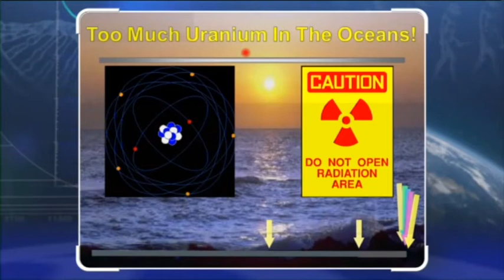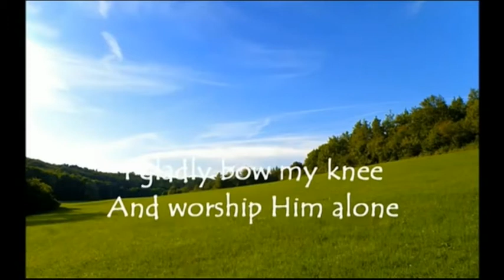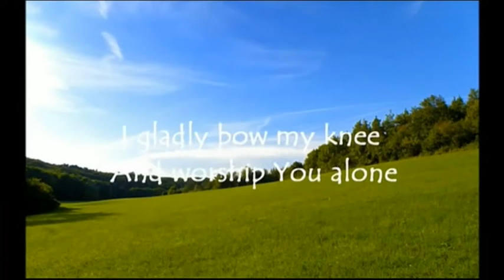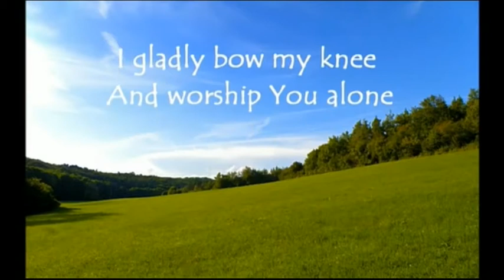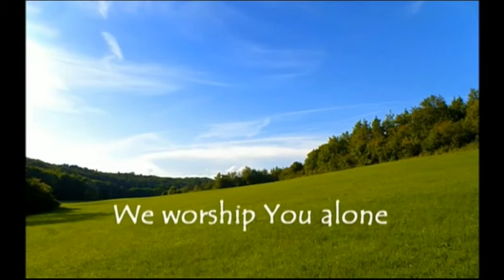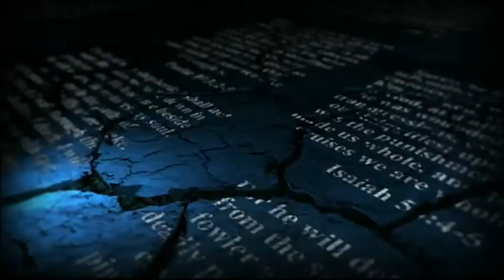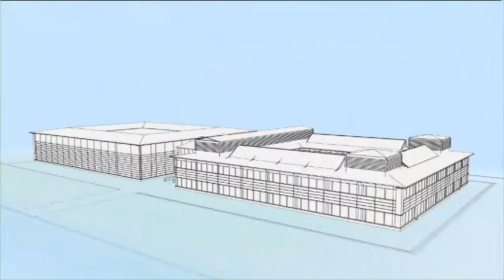Healing Word with Cyril and Breda Smyth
You have exalted above all things your name and your word, Ps 138v2. Connecting with viewers through email messages the presenters Cyril and Breda Smyth help build faith in God's Word by using scriptures to pray for people, so that God's power is released to change their circumstances.They invite the Church without Walls to come along side them in prayer and by doing so, intercede for others. They encourage people to read God's healing scriptures for themselves and others. I am watching to see that my word is fulfilled, Jer 1v12